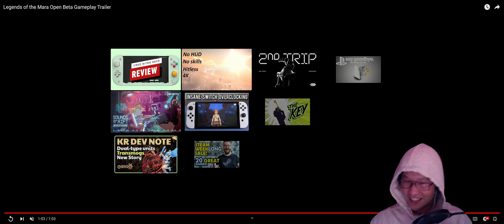Legends of the Mara Open Beta Gameplay Reaction! Shattered Bosses, Kodas, Otherside News and more!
Voyagers, this is my reaction video to seeing the Legends of the Mara Open Beta Gameplay reveal.

Here's our first sneak peek at using our Maras and Kodas to fight Shattered and what rewards await us on leaderboard rewards.

The content on OtherGuide is for entertainment and informational purposes only. I am not a financial advisor or expert. The tips and strategies shared are based on personal experiences and research and may not guarantee specific results.

As always, DYOR (Do your own research).